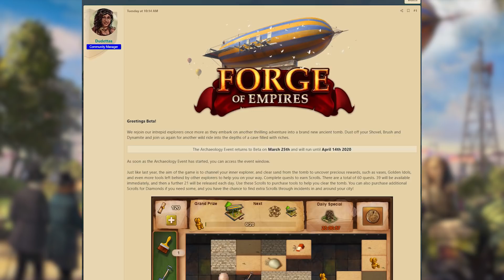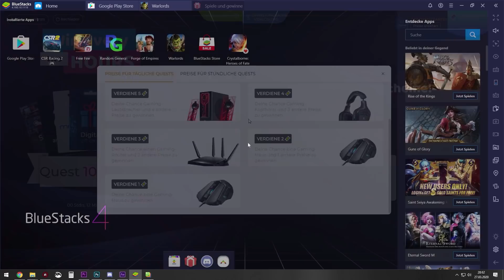Forge of Empires -- ARCHÄOLOGIE EVENT 2020 -- Tief in antiken Bauten und hoch in den Lüften!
Das Archäologie Event kehrt 2020 mit der bekannten Mechanik zurück und führt uns wieder in tiefe antike Gemäuer, während uns das neue Hauptgebäude hoch in die Lüfte befördert! Ein riesiger Zeppelin wird nach diesem Event eure Stadt schmücken!

📃 Links & Quellen
Quests, Gewinne, Infos und Listen (Fandom Wiki)